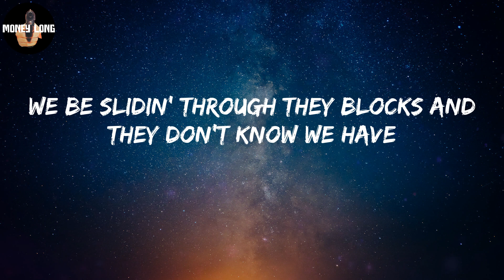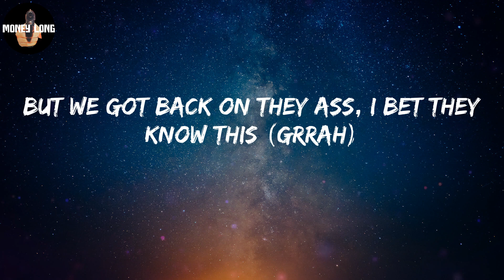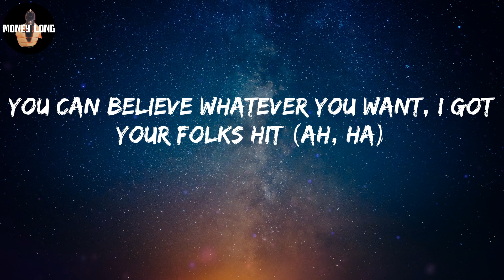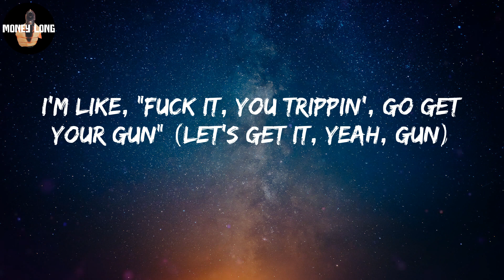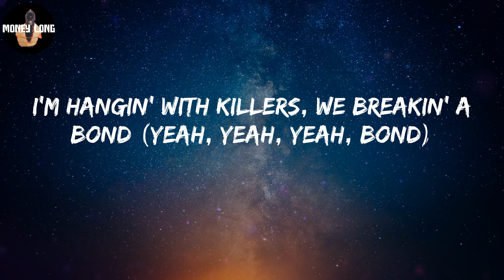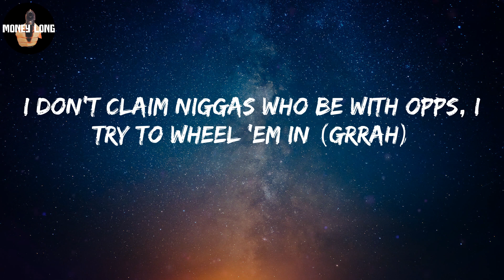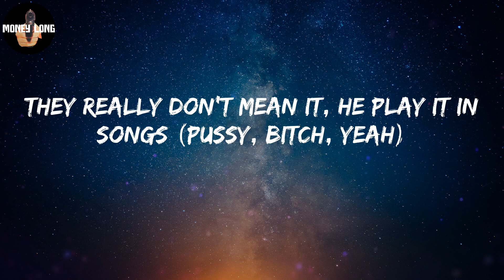Lil Durk - AHHH HA (Lyric Video)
AHHH HA Lyrics:
Ah, ha